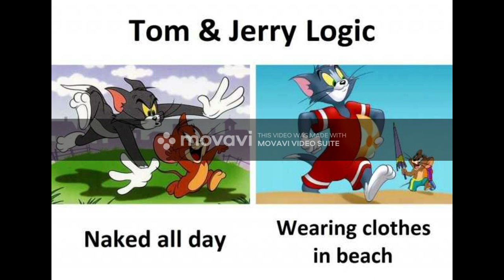TOM AND JERRY FUNNY MEMES/Smile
in this video you are gonna see tom and jerry funny memes